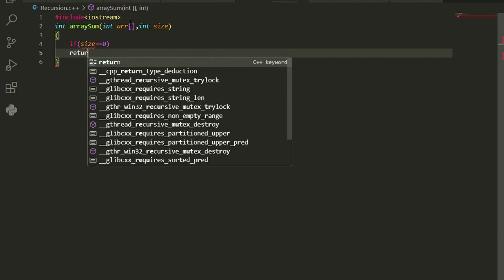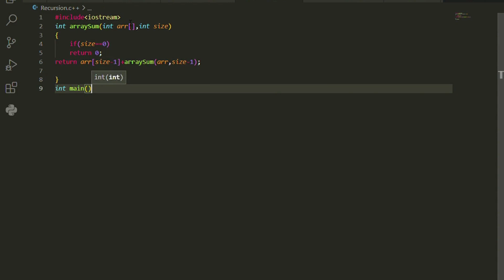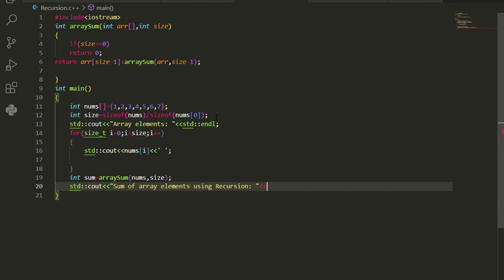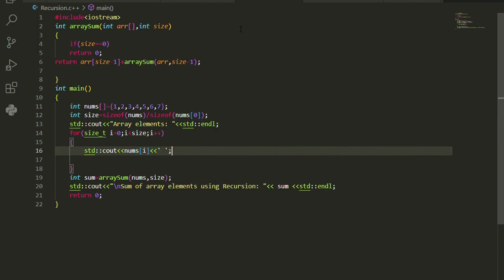Sum of Array Elements using recursion IN C++